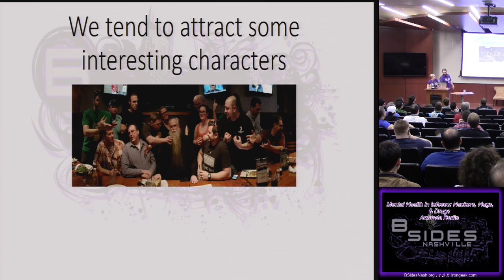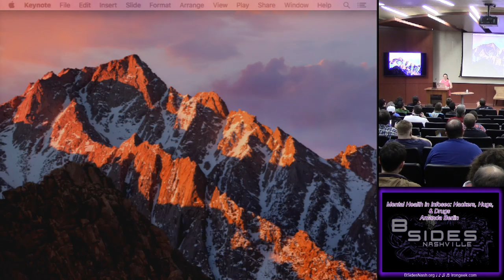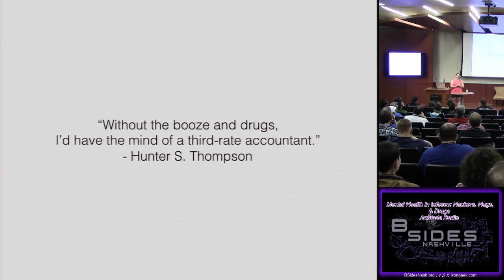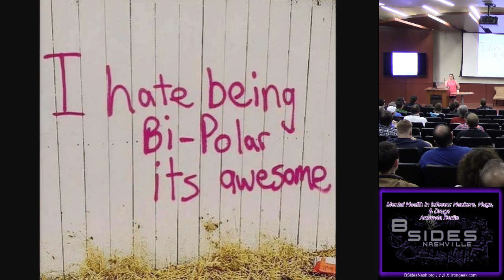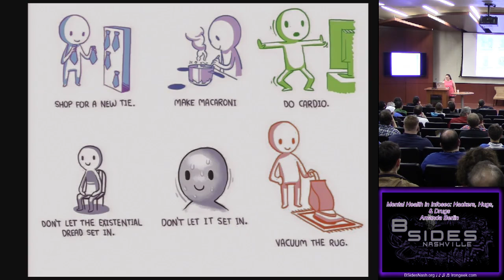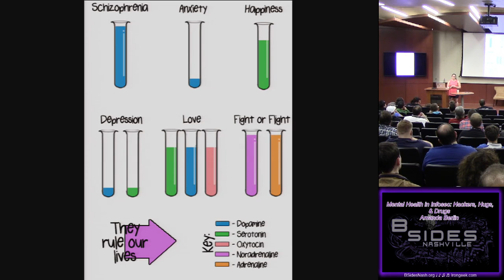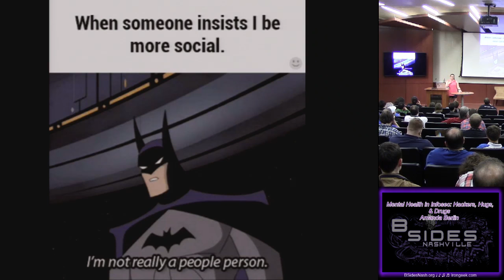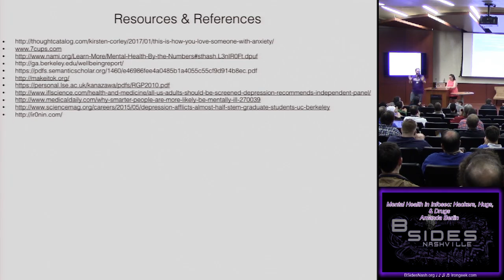BSides Nashville 2017 Keynote Mental Health in Infosec Hackers Hugs and Drugs Amanda Berlin